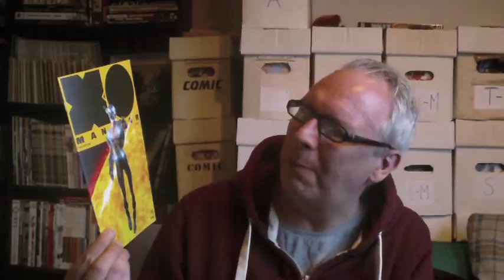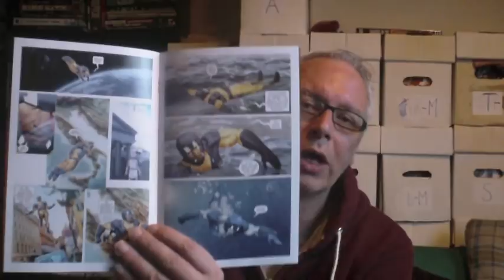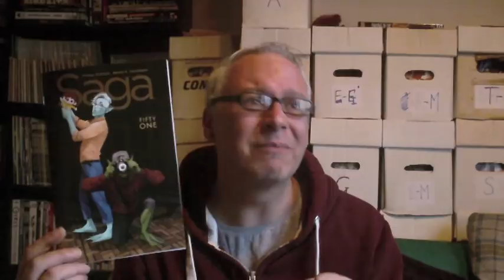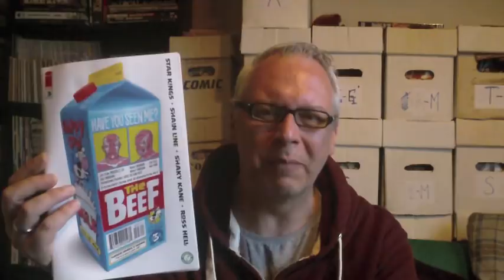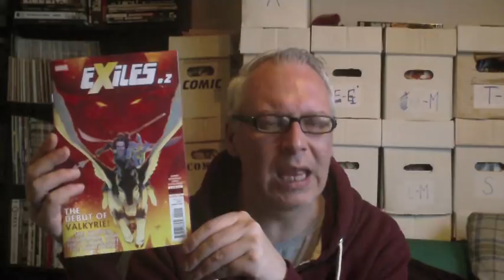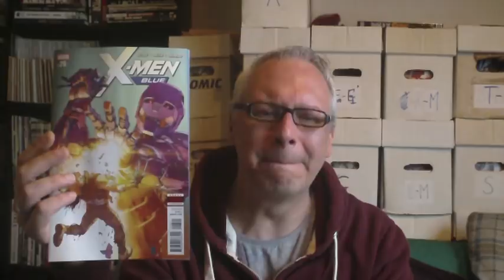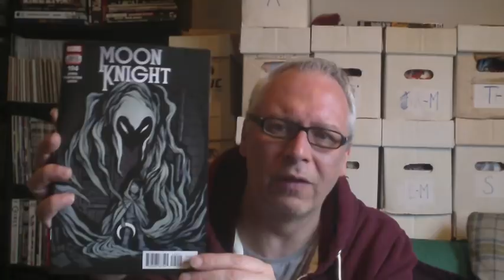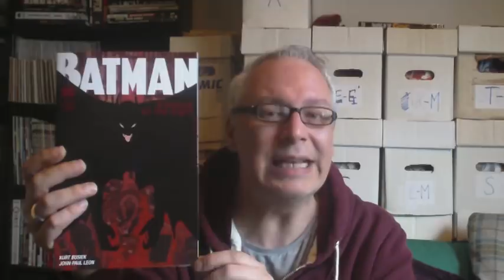New Comic Book Day - 25th April 2018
It's a bumper filled day of comics here today - Enjoy !!